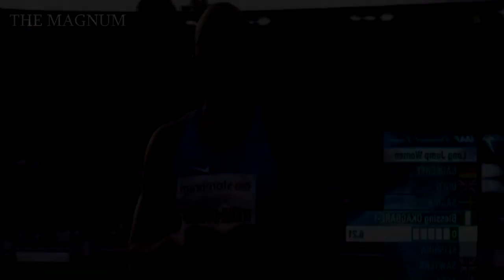20 MOST EMBARRASSING MOMENTS IN SPORTS 1